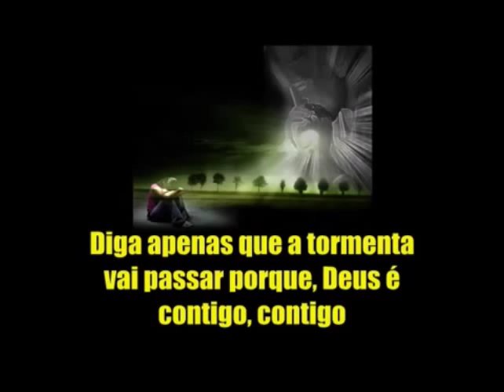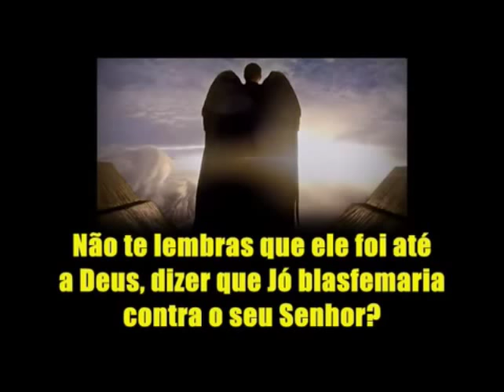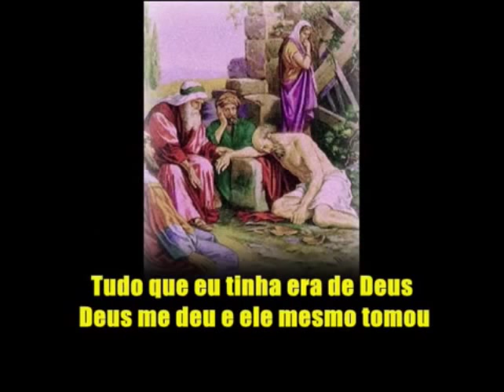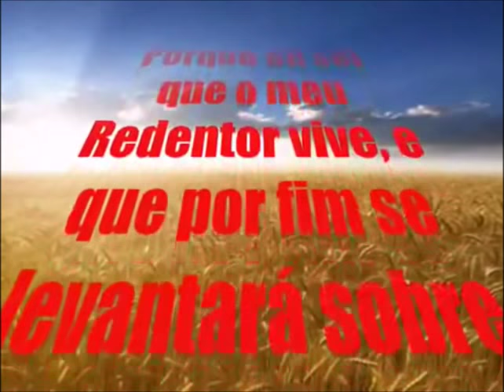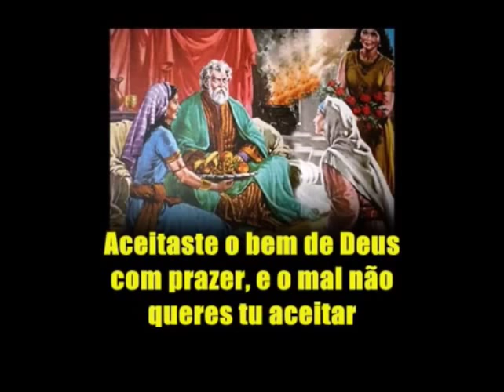Playback Rose Nascimento Jó 2 Tons Abaixo